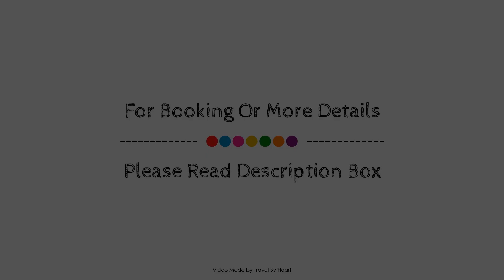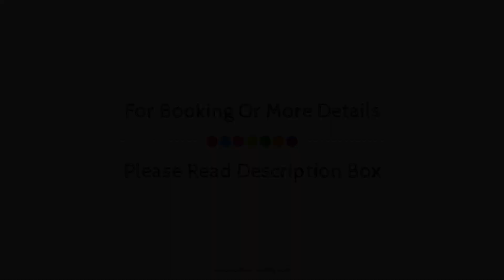Hotel Cortijo de Salia, Alcaucin, Spain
About Property:
Hotel Rural Cortijo de Salia is conveniently located in the popular Alcaucin area. The hotel offers guests a range of services and amenities designed to provide comfort and convenience. Facilities like facilities for disabled guests, room service, restaurant, tours, laundry service are readily available for you to enjoy. Guestrooms are designed to provide an optimal level of comfort with welcoming decor and some offering convenient amenities like air conditioning, heating, mini bar, balcony/terrace, television LCD/plasma screen. The hotel's peaceful atmosphere extends to its recreational facilities which include outdoor pool, garden. Hotel Rural Cortijo de Salia is an excellent choice from which to explore Alcaucin or to simply relax and rejuvenate.
Searching For
1. Hotel Cortijo de Salia - Alcaucin
2. Hotel Cortijo de Salia - Alcaucin Virtual Tour
3. Hotel Cortijo de Salia - Alcaucin Rooms
4. Hotel Cortijo de Salia - Alcaucin Amenities
5. Hotel Cortijo de Salia - Alcaucin Videos
6. Hotel Cortijo de Salia - Alcaucin Offers
7. Hotel Cortijo de Salia - Alcaucin Deals
Audio Credit:
Track Title: Blank Slate
Artist: VYEN